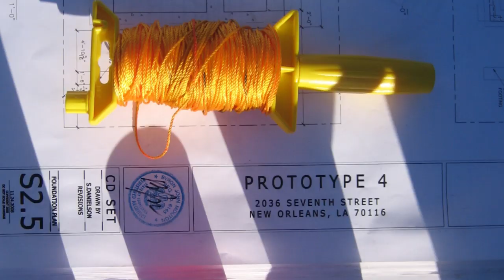Social Entrepreneurship Professor Byron Mouton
Byron Mouton, the NewDay Professor of Social Entrepreneurship, is a professor of practice at Tulane's School of Architecture and director of URBANbuild, the school's design/build program. In this video, Mouton discusses how the URBANbuild program is helping reinvigorate lower-income neighborhoods and educate architecture students by forcing them to take their designs out of the studio and into the field.